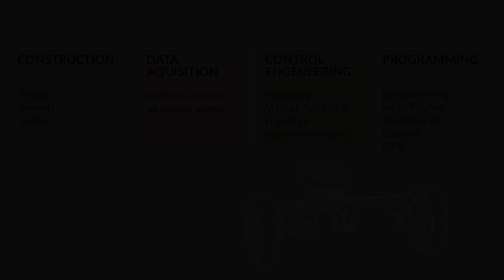SelfDrivingRobot - Studentisches Projekt Mechatronik/Wirtschaft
Studentisches Projekt im Bachelor-Studiengang Mechatronik/Wirtschaft: SelfDrivingRobot - SelfFollowingRobot